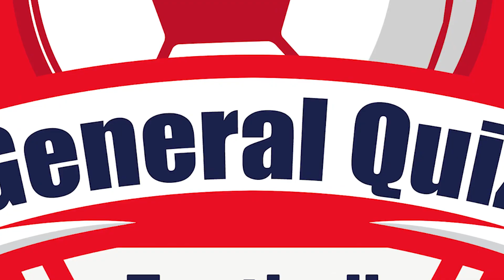GUESS THE LEAGUE BY THE CLUB | general football quiz SEASON 2024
hello fans of football club's. today we have an interesting challenge for you all. in this challenge you should guess the chosen club played at which league. is it laliga? premier league ? or is it Bundesliga ? how many of the questions you can answer correctly? guess the football club league
this is a hard challenge

Timestamps:
00:17 01 what is the league of the Borussia Monchengladbach
00:32 02 what is the league of the Inter Miami
00:46 03 what is the league of the Real Betis
01:00 04 what is the league of the
01:14 05 what is the league of the Udinese Calcio
01:28 06 what is the league of the Stade Malherbe Caen
01:42 07 what is the league of the psv
01:56 08 what is the league of the Wolverhampton Wanderers
02:11 09 what is the league of the Hellas Verona
02:25 10 what is the league of the Nîmes Olympique
02:40 11 what is the league of the Parma Calcio
02:53 12 what is the league of the Feyenoord
03:07 13 what is the league of the D C UNITED
03:21 14 what is the league of the lECCE
03:35 15 what is the league of the Dynamo Moscow
03:50 16 what is the league of the Trabzonspor
04:05 17 what is the league of the Alkmaar Zaanstreek
04:18 18 what is the league of the  Orlando City
04:32 19 what is the league of the New York Red Bulls
04:46 20 what is the league of the Köln

in this channel we have a lot of quiz for football lovers. test you knowledge about football and you favorite teams. there is varies quiz like guess the player, guess the captain and etc.
because I enjoy football, I create this channel to bring you more fun and challenges in the filed you like.
- guess the player name
- who is the player
- quiz football
- football quiz
-footbal quiz